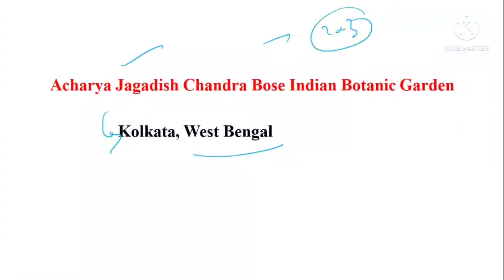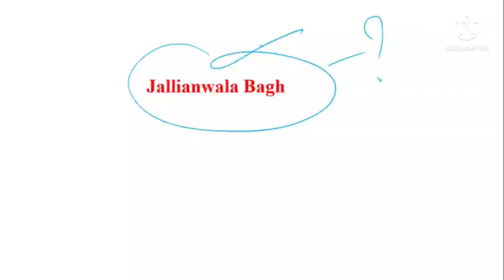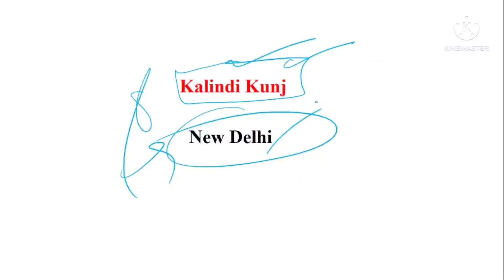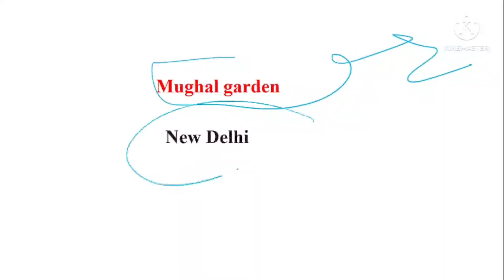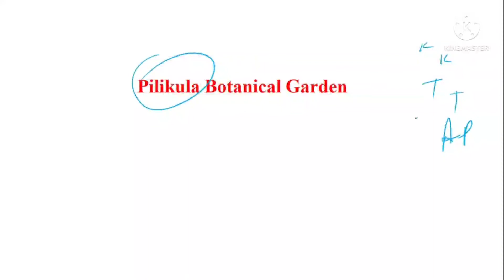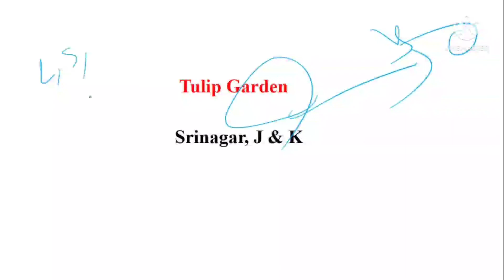Famous Gardens Of India | Static GK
Hello
In this video, we will talk about Famous Gardens Of India. This topic is important for static gk point of view.